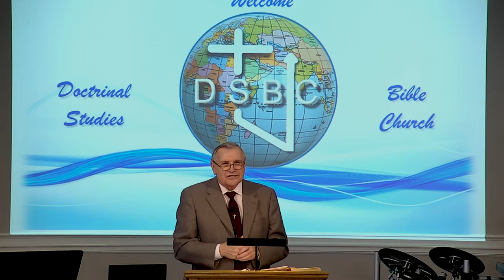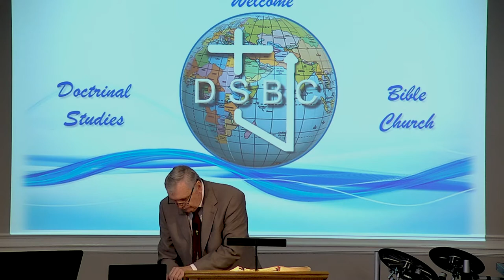DSBC - Ron Adema - Book of 1st Thessalonians - Pascha Suffering for Christ - 03/7/2021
Special:   Book of 1st Thessalonians

Lesson:  Pascha Suffering for Christ